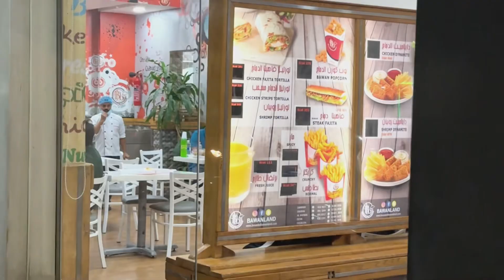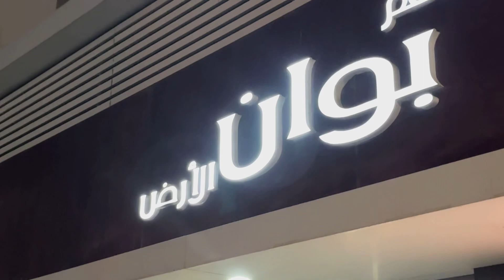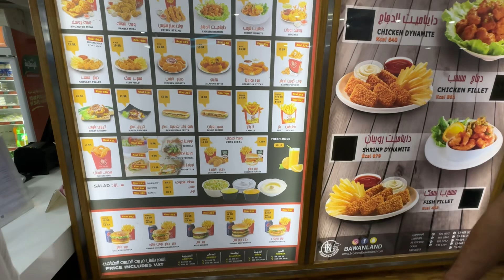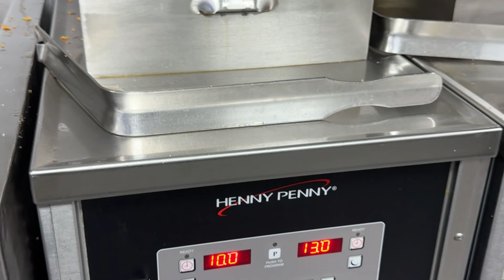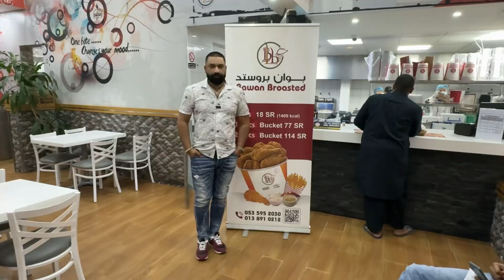Bawan Broasted Al Khobar